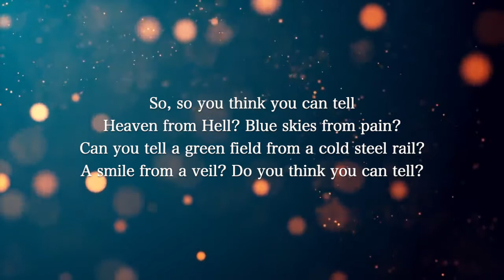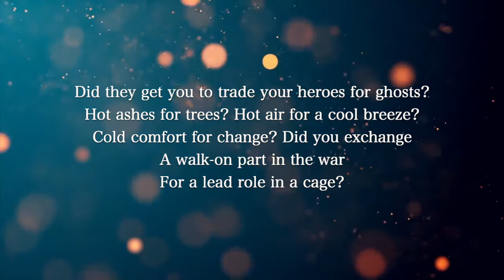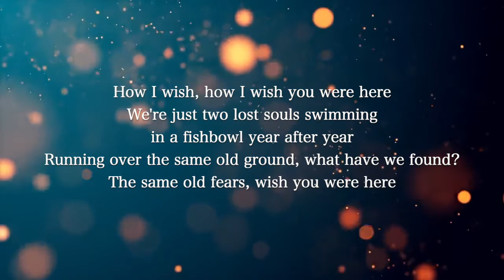【Piano Karaoke Instrumental】Wish You Were Here / Pink Floyd【Lower Key】